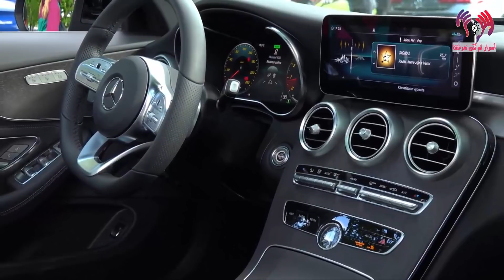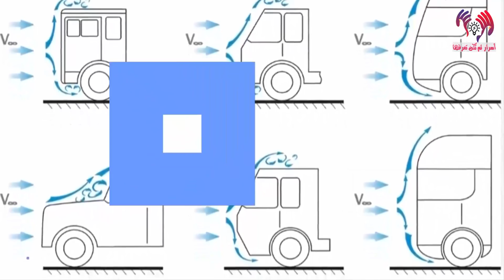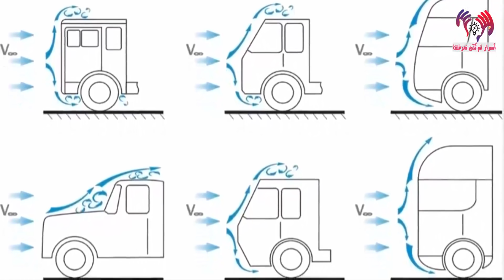هل تعلم ما هي الفائدة الحقيقية لهذه الرفارف؟.."ستعشق شاحنتك بعد اليوم"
للأستفسار عن الإعلانات او شيء يخطر في عقلك لا تتردد وراسلنا